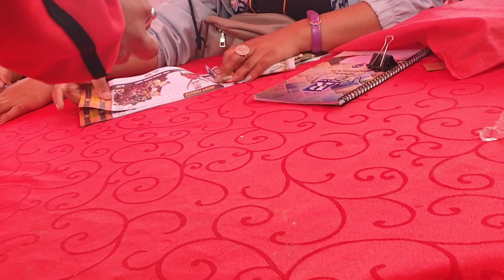Comic Con Nepal 2019!! Nepali Talent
Comic Con Nepal